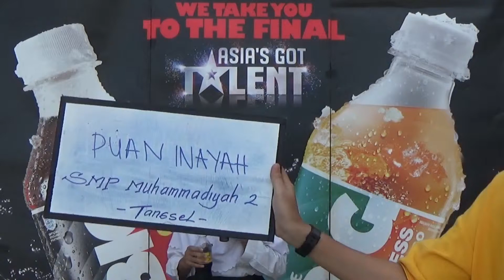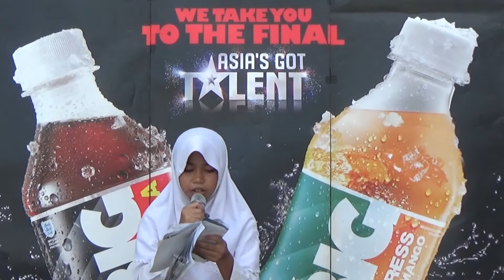Puan Inayah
SMP Muhammadiyah 1 Tangerang